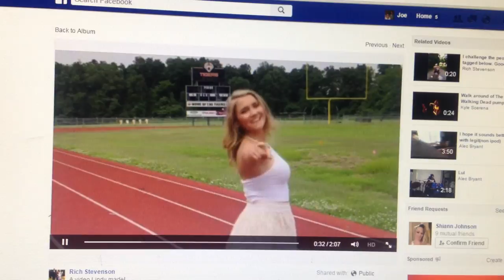For Brucey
Michael Bruce now has competition for the musical savior of Herrin IL!